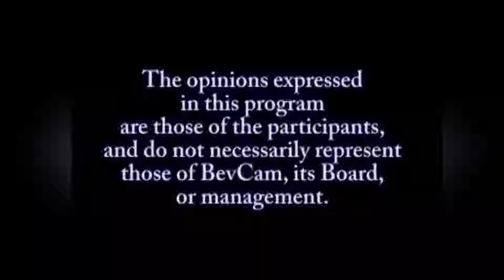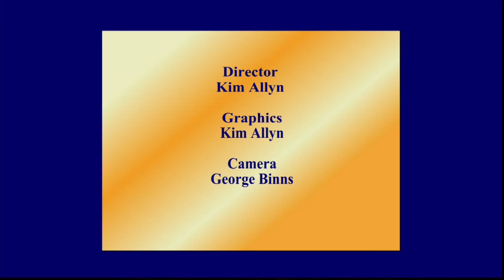What's Happening 9 13 2018 with Joe Schneider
Joe  Schneider campaigning for congress from the 6th district